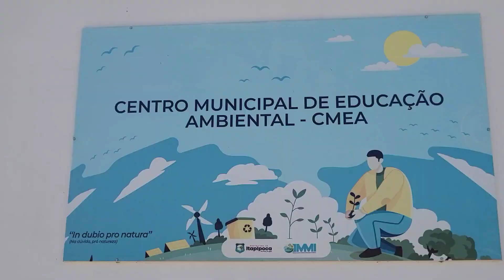2°PARTE ISTITUTO AMBIENTAL DE ITAPIPOCA CÊ,